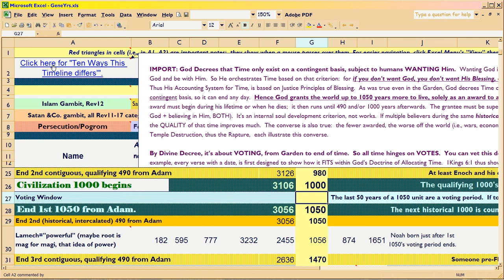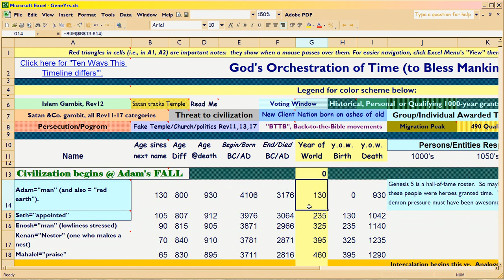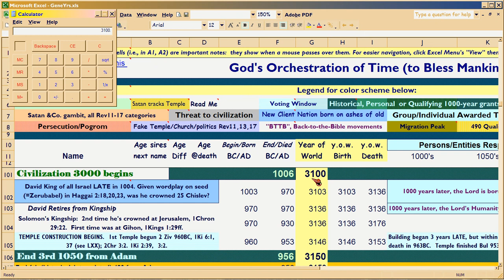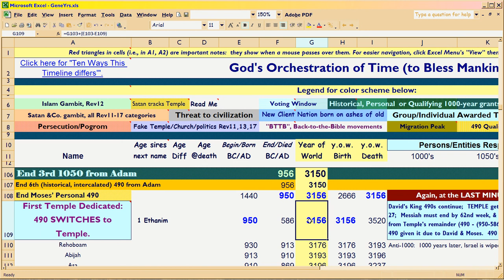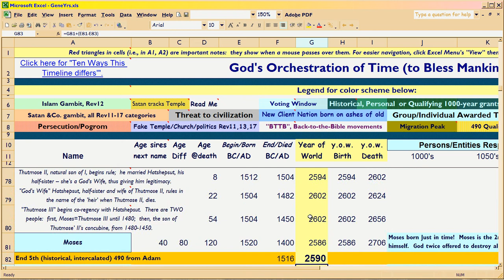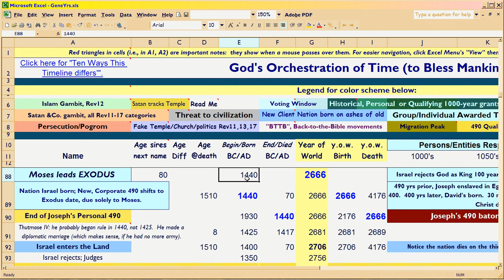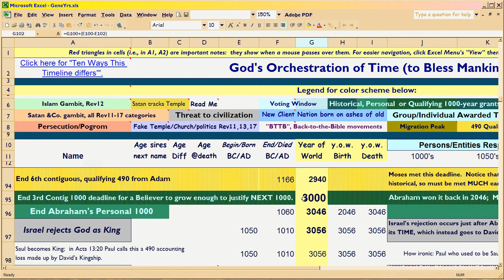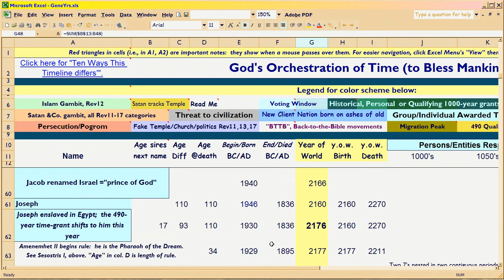PATU12 BC/AD Reconciled to Adam (long version)!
Really exciting stuff.  We can correct 'our' BC/AD if we just follow Bible.  Presented here in three versions:  this 12a is the long version.  12b is half again as long, and 12c is only 8 minutes.  So by the time you get to 12c, the material ought to gel.  I know everyone's eyes glaze over with numbers, but if you've been annoyed at our 3-year BC/AD problem, you'll want to absorb this material.

To help you do that, download the worksheet shown in this video . Its cell A1 takes you through the math of the import of the 490's and 1000s.  To see these dates ONLY from the Bible, nowhere else , which shows the verses and the way Bible calculates the dates.  You can proof all this stuff IN the Bible.  THAT is the authority, not Dear Dr. So and So who was too lazy to plot out the numbers, sorry.

Master writeup on ALL the related video and web material as well as for the Pauline anaphora is ; its page 134 is undergoing reconstruction.

I'm sorry this is so long, but there have been many scholar mistakes re Daniel 9 accounting and re David's years, which gave rise to the BC/AD 3-year problem we have today.  No excuse for that:  just look at page 135 of that Ephesians1REPARSED and you'll see the Bible's own BC/AD conversion.  Very simple.  Why it's been messed up for 2000 years, can only mean LAZINESS by 'scholars'.  Bible is not obtuse:  we are, and then we call the Bible 'inscrutable' to mask our lazy ineptitude!

Oh: and if you see me being lazy or making a mistake, yell at me.  I don't want to die without having been corrected. :)